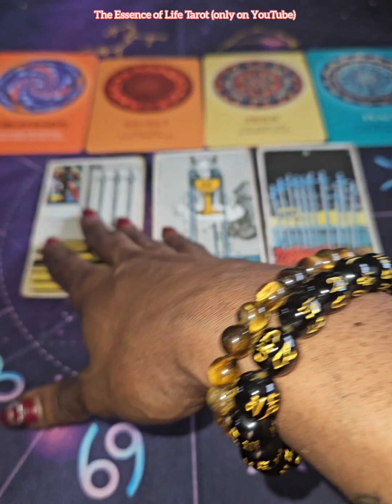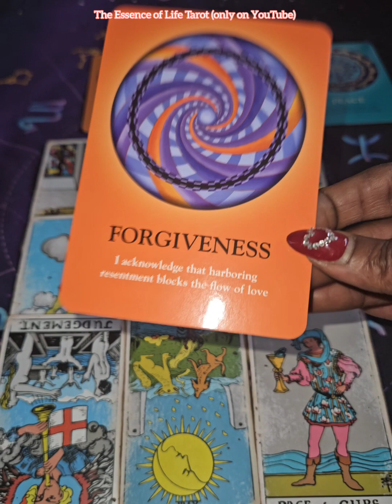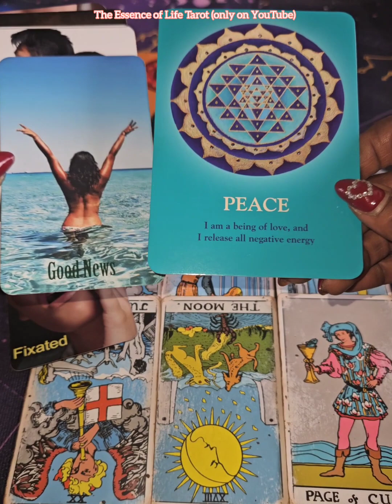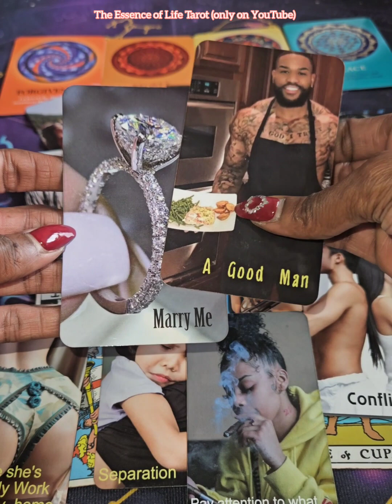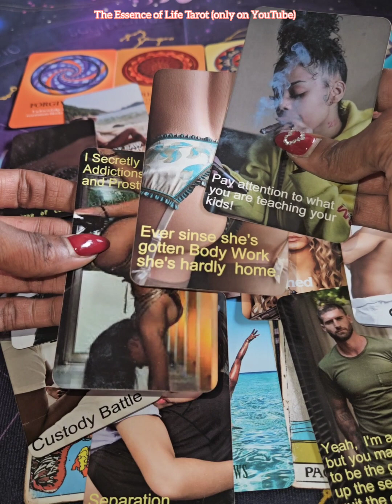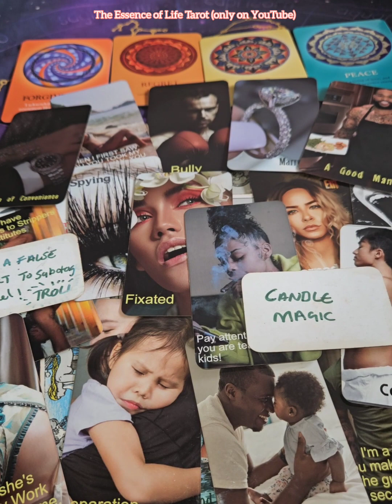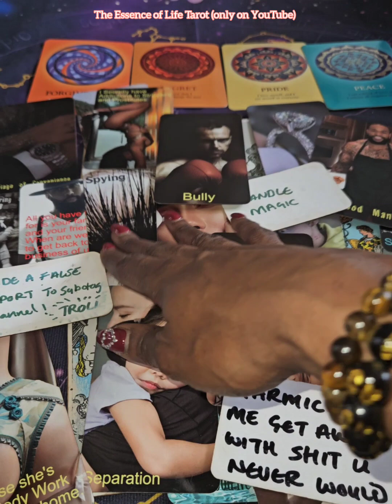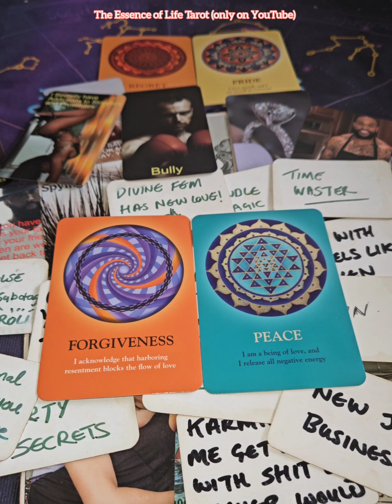CANCER♋THEY WANT TO BE GOOD TO YOU NOW..BABY MAMA DRAMA HAS THEM IN DEEP REGRET